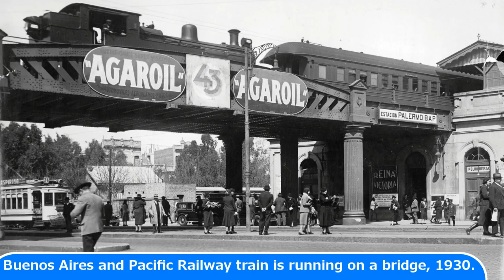25 Old HISTORICAL Photos of Locomotives and Trains you HAVE TO SEE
25 Old HISTORICAL Photos of Locomotives and Trains you HAVE TO SEE

Todays Historic Photos:
1  Mexican Central Railway train at station, Mexico, about 1890
2  Southern Pacific steam engine heads the train at the Arcade Station at Alameda, California, 1891
3  Plynlimon locomtive engine, Cambrian railway, 1890
4  Inspection engine, Delaware, about 1890
5  Steam locomotive in Queensland, 1897
6  Exhibition of Russian railway equipment, 1900
7  Train station in Buenos Aires, 1900
8  The first steam locomotive "Le Belge" build in Belgium, 1835
9  A Truck transporting a cane train, 1925
10  Electric Locomotive in 1909
11  5 years old boy jumps on and off moving cars at risk of life, St. Louis, 1910
12  Northern Pacific Railway motor car Roslyn, 1910
13  Interior view Pere Marquette Railroad car, 1905
14  Men and train engine, possibly outside Illinois Central railroad terminal, 1920
15  General Electric Flying Yankee train, 1938
16   Buenos Aires and Pacific Railway train is running on a bridge, 1930
17  Metro Station in Paris, France, 1960
18  Young Boy with a Toy Train next to Northern Pacific's North Coast Limited Train, 1930s
19  Metro Station in Paris, France, 1960
20  Old Union Station, Toronto, Canada, 1907
21  Under the elevated railway, Chicago, Illinois, 1940
22
23
24
25

Today's Historic Photos: